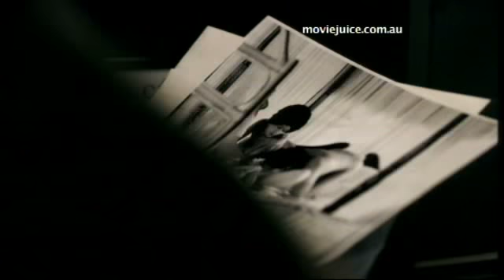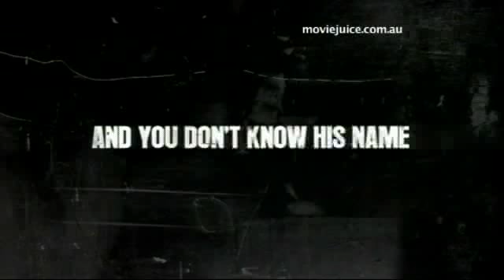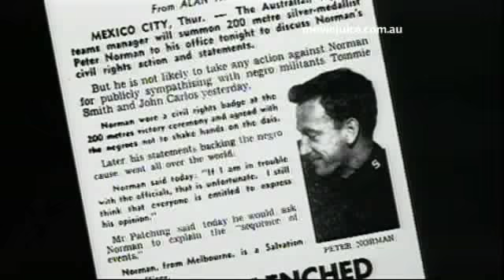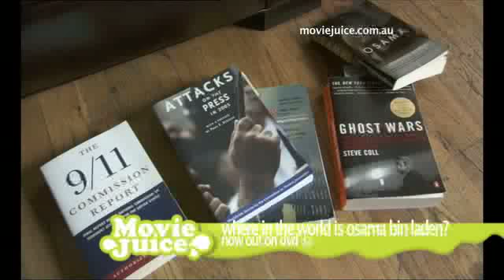Movie Juice starts counting down the Top Interviews of 2008!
Renee goes back through her favorite interviews of the year including Jason Statham, Peter Norman & Morgan Spurlock